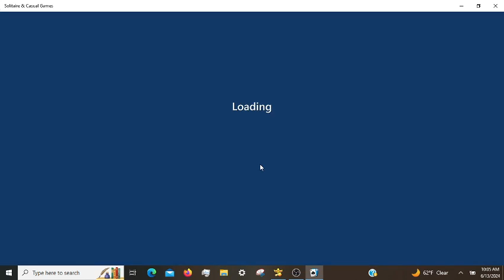Microsoft Solitaire Daily Challenges, incl. Pyramid Hard 06/13/2024